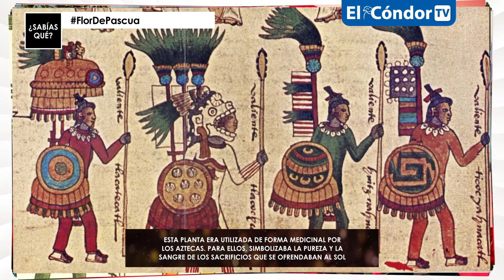¿Sabías qué flor simboliza la navidad?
Esta insignia natural, también conocida como Nochebuena, Pastora, Poinsettia o Estrella Federal, proviene del arbusto o pequeño árbol, cuya altura puede variar entre 0,6 y 3 metros aproximadamente perteneciente a la familia de las Euphorbiaceae, nativa de Mesoamérica. el 12 de diciembre especialmente en Estados Unidos, se conmemora esta fecha como el “Día Nacional de la Poinsettia” en honor al apellido del embajador de los Estados Unidos en México, Joel Poinsett en 1822, quien introdujo la planta en el país en el siglo XIX. Durante esta época, la flor de pascua está en su punto máximo de belleza y popularidad, lo que la convierte en un adorno navideño destacado e imprescindible.